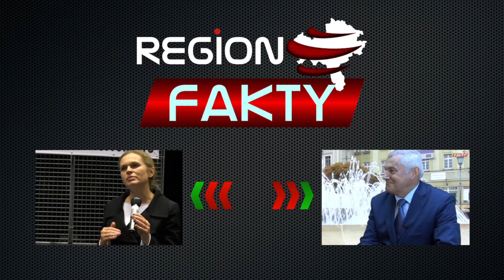Krystian Ulbin: Idę do sejmu po to, by zrealizować konkretne cele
- Problem z tym, że starsi działacze nie dopuszczają ludzi młodych do głosu, jest duży i takie osoby jak ja muszą się mocniej do tego głosu przebijać. Ale też nie może być tak, że młodość jest od razu gwarancją wysokiego miejsca na liście. Miejsca powinno dostawać się za zasługi - mówi w rozmowie z Region Fakty Krystian Ulbin, kandydat do sejmu z list Platformy Obywatelskiej.